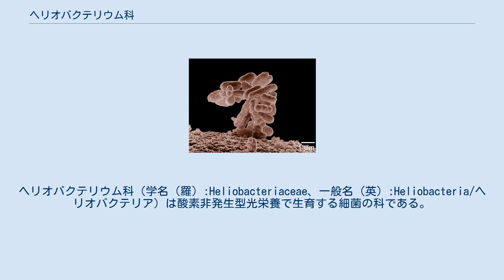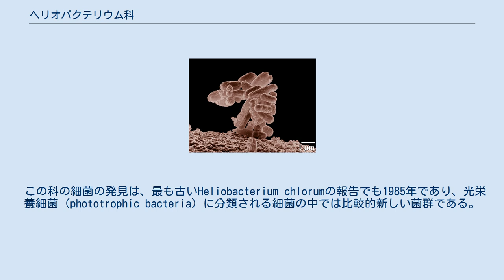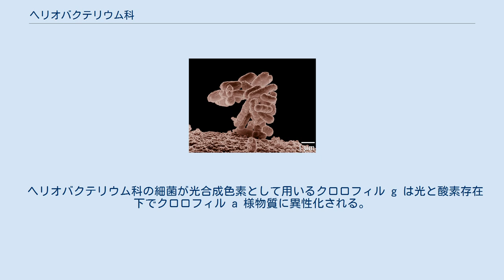ヘリオバクテリウム科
ヘリオバクテリウム科（学名（羅）:Heliobacteriaceae、一般名（英）:Heliobacteria/ヘリオバクテリア）は酸素非発生型光栄養で生育する細菌の科である。
この科に属す細菌は慣習的に光合成細菌と呼ばれる場合もあるが、光合成の性質はない。
 ペプチドグリカン層が薄いためグラム染色では陰性だが、細胞構造そのものはグラム陽性菌に似ている。
16S_rRNA系統解析に基づく原核生物の分類によるとフィルミクテス門（ファーミキュテス門）（グラム陽性細菌門）に分類される。
光合成色素としてバクテリオクロロフィル g を用いている点で、他の光栄養細菌とは異なっている。
酸素存在下では生育できない絶対嫌気性細菌である。
 光化学反応中心は光化学系Iと類似している（鉄硫黄型反応中心である）が、コアタンパク質（PshA）はホモダイマーであり、初発電子供与体は P798 である。
 一般的に鉄硫黄型反応中心はそのコアタンパク質に鉄硫黄クラスターを二個結合したサブユニット（FA/FBサブユニット）を持つが、ヘリオバクテリウム科においては強固に結合したFA/FBサブユニット（PshB）の存在に関して確たる証拠が得られていない。
最近、PshBに関して新たな論文が発表され、PshBは存在するが他の光合成生物のFA/FBサブユニットに比べて非常に弱い結合力でコアタンパク質に結合していることが示唆された。
 また鉄硫黄型反応中心にはコアサブユニットあたり約40分子程度のアンテナとして機能するクロロフィルが結合しているがヘリオバクテリウム科の反応中心も例外ではない。
 光合成を行う生物は光量子を効率よく捕獲するためのアンテナ色素たんぱく複合体（光捕集系）を持つのが一般的であるが、この科からはアンテナ色素たんぱく複合体は見つかっていない。
 この科の細菌の発見は、最も古いHeliobacterium chlorumの報告でも1985年であり、光栄養細菌（phototrophic bacteria）に分類される細菌の中では比較的新しい菌群である。
水田の土壌から発見されたにもかかわらず生育には絶対嫌気が要求される。
酸素存在下では生育はできないが、酸素に抵抗性の有る耐性胞子を形成することにより、酸素存在下でも耐えることができる。
 生育には絶対的な嫌気条件と光が必要であり、比較的低分子の有機物を利用する光従属栄養生物である。
また、嫌気条件において高濃度のピルビン酸存在下では光栄養に頼らずに生育することが知られている。
 ヘリオバクテリウム科の細菌が光合成色素として用いるクロロフィル g は光と酸素存在下でクロロフィル a 様物質に異性化される。